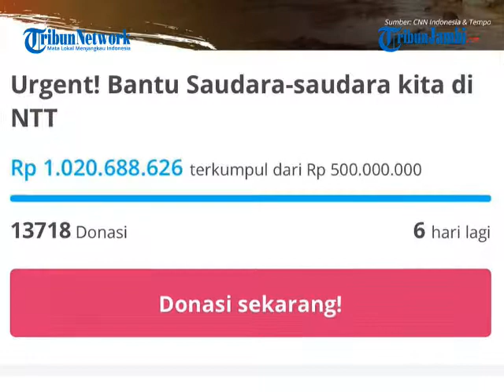Bencana NTT, Rachel Vennya Galang Dana Bantu Korban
Bencana landa Nusa Tenggara Timur (NTT). Banjir bandang dan tanah longsong terjang beberapa wilayah di provinsi itu.

Selebgram Rachel Vennya lantas menggalang dana melalui Kitabisa.com, untuk bantu korban.

Ia sama sekali tak menyangka dalam semalam dana yang terkumpul mencapai Rp 1 miliar lebih.